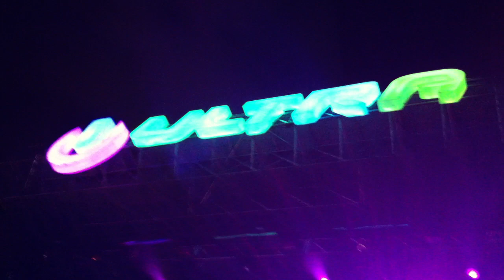Ultra 2011 - Sub Focus - Last Jungle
Sub Focus performing "Last Jungle" at Ultra 2011 in Miami.